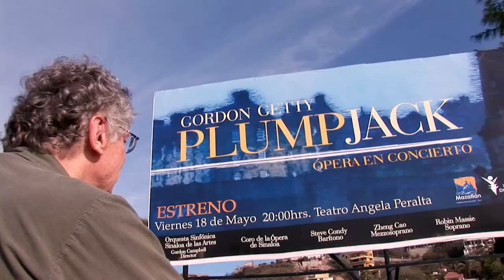Gordon Getty Tribute Video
Created for The Young People's Chorus of New York City, in tribute to the composer and philanthropist Gordon Getty, who received their Legacy Honoree award. The film was crafted for and shown at the 2020 Annual Gala of the YPCNYC.